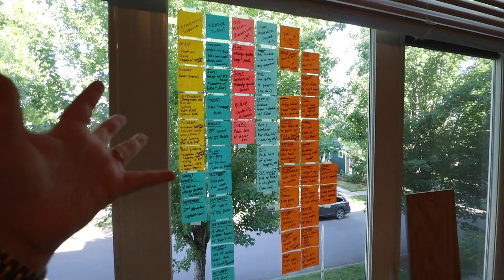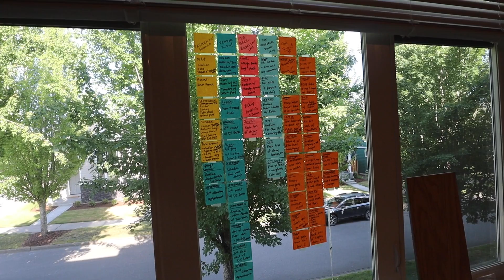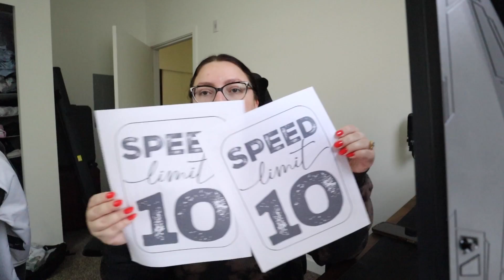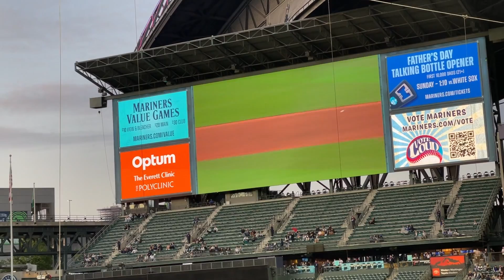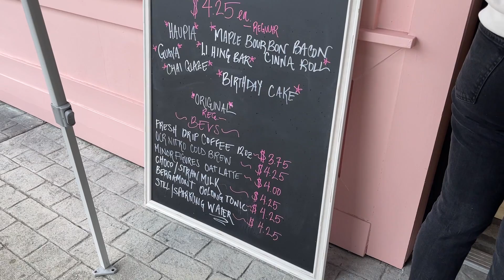Bachelorette Party Prep & Wedding Planning Wins, Finally Relaxing, & Dizzy… Again | WEEKLY VLOG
Weekly Vlog - June 12-18, 2023

FEATURED IN THIS VIDEO:

Places-

TOSH Aesthetic Experience (Olympia, Washington)
T-Mobile Park (Seattle, Washington)
Oly’s Malasadas (Olympia, Washington)
Olympia Farmers Market (Olympia, Washington)

Things-

Etsy Creator w/ Party Signs/Favors-

Clear Bags for Goodies-

Checkered Goodie Boxes-